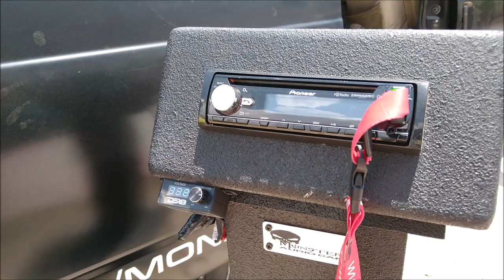¡War Audio en prueba de Open Show!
El video lo grabamos en el 4to Aniversario del Club Bad Friends de Toliman, Querétaro.
Trabajos de instalación del Taller MONSTER audio car.